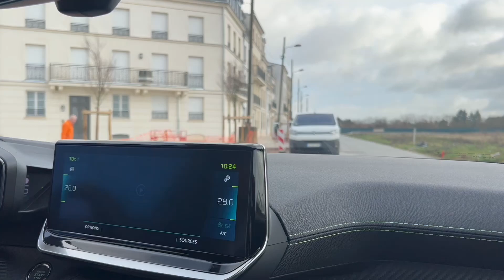Vlog N°10 - Pré-Livraison - Promoteur Immobilier PROMOGIM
Nous effectuons une pré-livraison pour le compte de nos clients investisseurs. Découvrez la résidence Esprit Faubourg par Pomogim